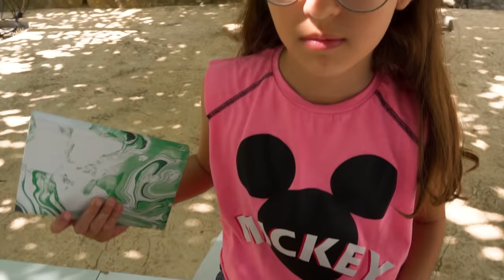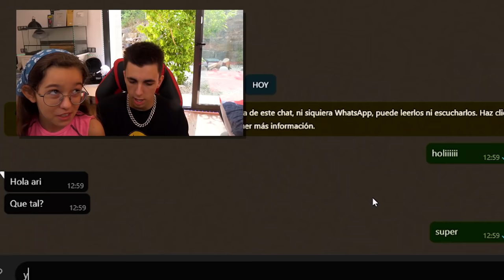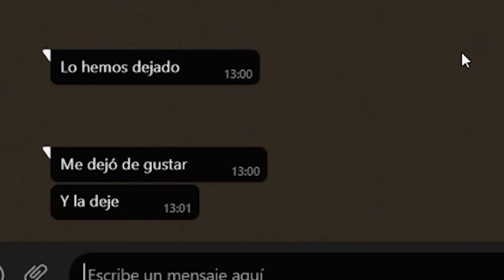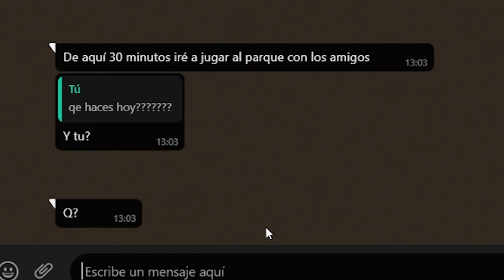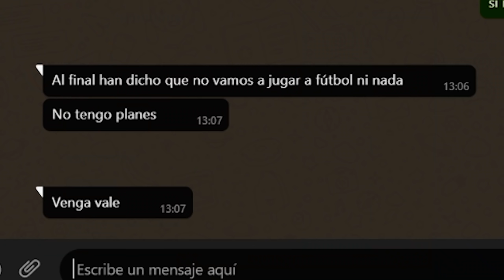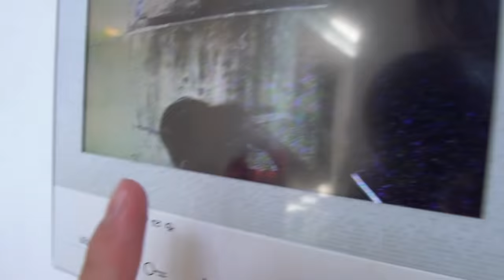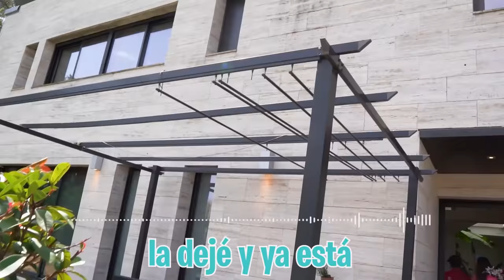OBLIGO A MI HIJA A PEDIR SALIR A SU EX NOVIO! **aceptará?**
En este video yo obligo a mi hija de una vez por todas de obligo a mi hija a pedir salir a su ex novio, pero no se si aceptará... Despues de todo lo que ha pasado con la amante del novio de mi hija, yoy ya no se...